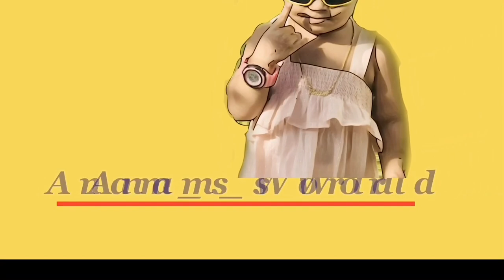Simple White Chicken Fry 😋 | Tasty Chicken Fry